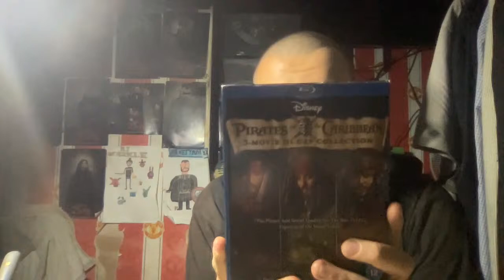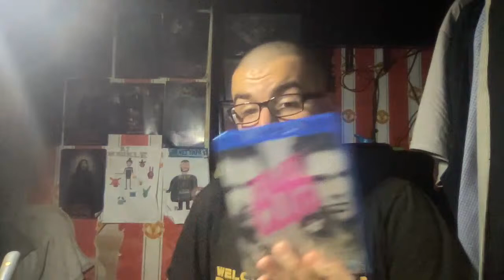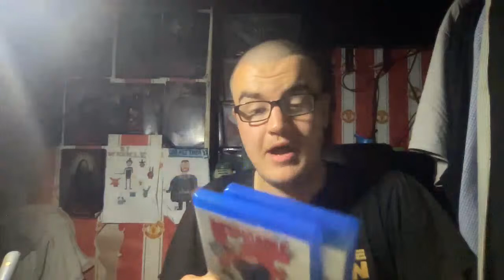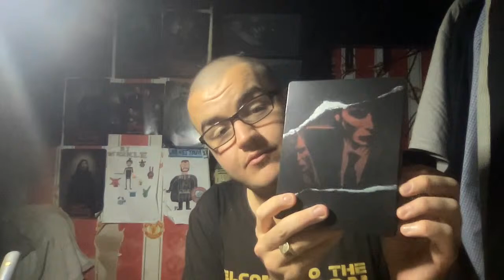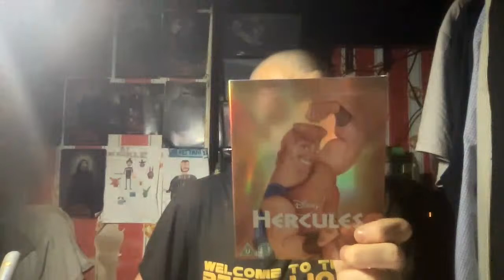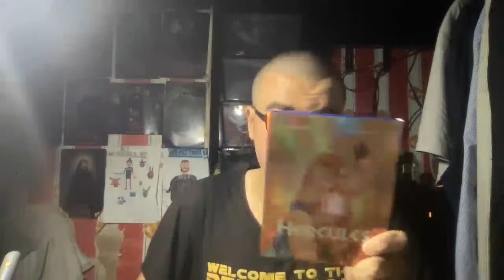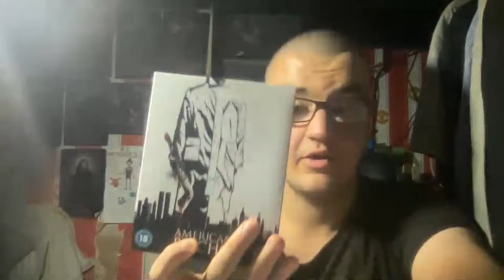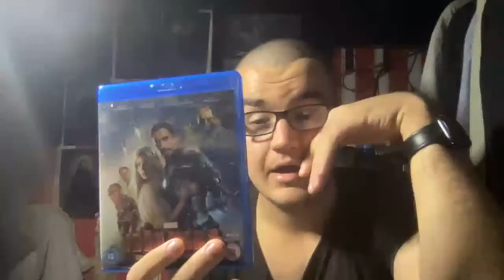Let's Chat Live Episode 91! (Interviewing Voice Actor Peter Jessop!)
Interview with Peter Jessop starts at 54:39

Thumbnail by Mr Jørgensen Den Danske Tosse